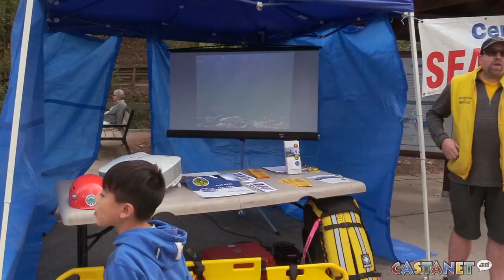Kokanee salmon spawning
The family festival invited people to come watch the Kokanee salmon spawning in Mission Creek.